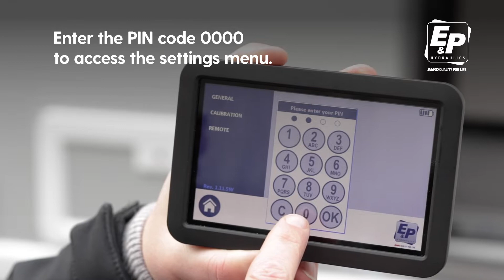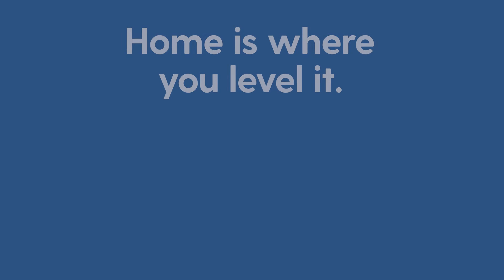Level C How to recalibrate